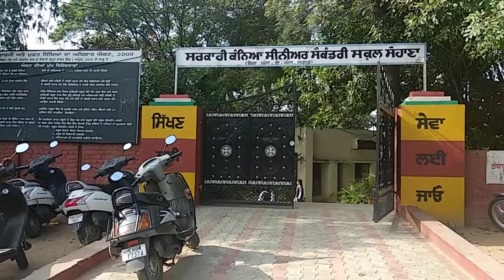KHEDO PUNJAB - HEALTHY PUNJAB CAMPAIGN BY SUDHA JAIN